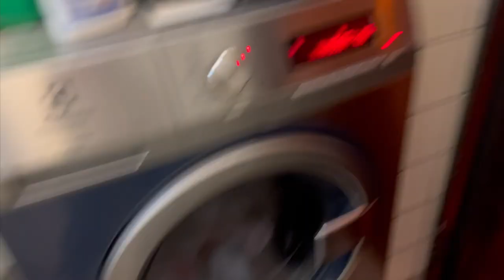HANS ZIMMER LIVE "Everything but Practice" | Tour Vlog Episode 2 - Tina Guo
Erik Parker
Isaac Shabat
Jason Lye
Karl Callwood
Lee Miller

Don Morris
Harrison Gluck
James Hall
Jerry Schultz

2022 TOUR DATES
3/11 Hamburg @ Barclaycard Arena
3/13 Stuttgart @ Schleyerhalle
3/15 Cologne @ Lanxess Arena
3/20 Dublin @ 3 Arena
3/22 London @ The O2
3/23 London @ The O2
3/24 Manchester @ Arena
3/26 Oberhausen @ König Pilsener Arena
3/27 Amsterdam @ Ziggo Dome
3/28 Amsterdam @ Ziggo Dome
3/30 Milano @ Mediolanum Forum
3/31 Bologna @ Unipol Arena
4/2 Zurich @ Hallenstadion
4/3 Zurich @ Hallenstadion
4/5 Paris @ Accor Arena
4/6 Paris @ Accor Arena
4/7 Paris @ Accor Arena
4/9 Munich @ Olympiahalle
4/10  Ljubljana @ Arena Stoice
4/11 Budapest @ Papp Laszlo Sportarena
4/12 Vienna @ Stadthalle D
4/14 Lodz @ Atlas Arena
4/19 Berlin @ Mercedes-Benz Arena
4/20 Prague  @ O2 Arena
4/21 Kraków @ Tauron Arena
4/23 Mannheim @ SAP Arena
4/24 Antwerp @ Sportpaleis
4/27 Copenhagen @ Royal Arena
4/29 Oslo @ Telenor Arena
4/30 Stockholm @ Globen
TBA Bratislava @ Ondrej Nepela Arena